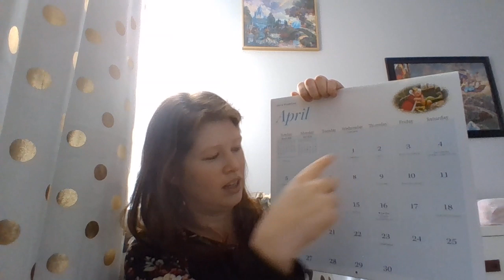Wednesday April 8